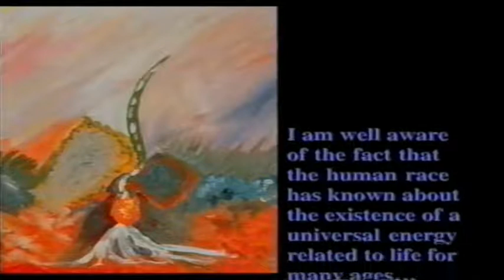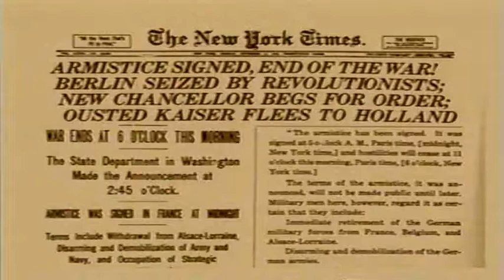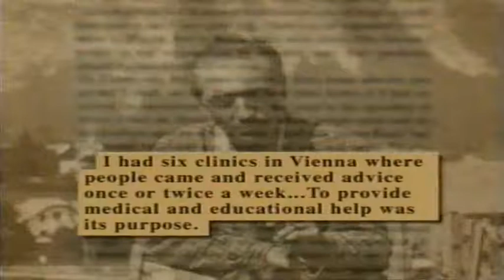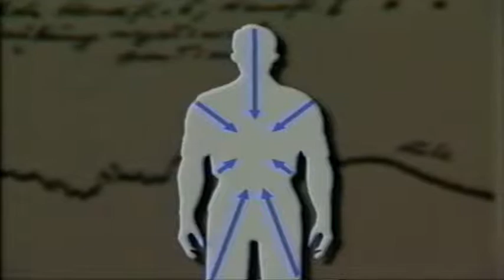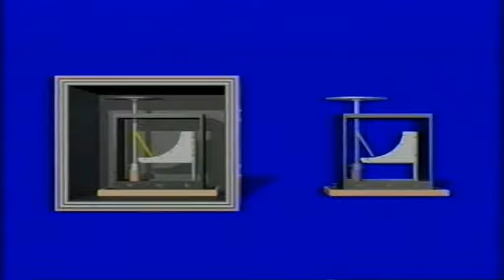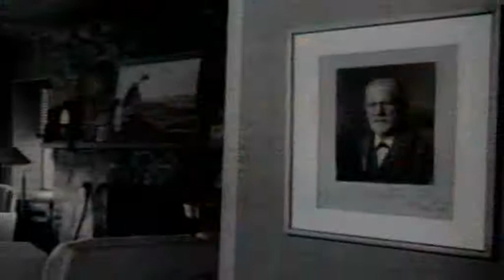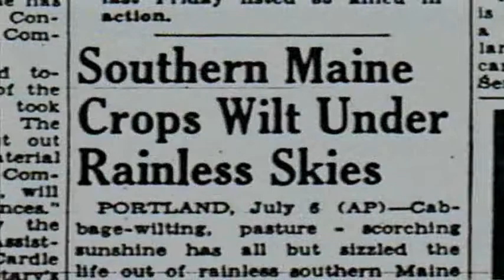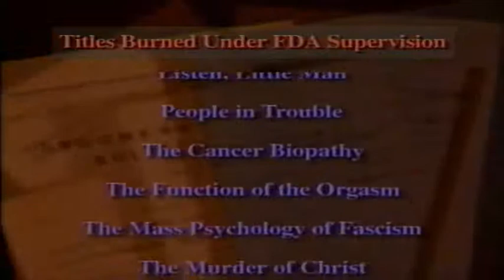Wilhelm Reich Mans Right to Know - Kevin Hinchey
Wilhelm Reich and Orgone Energy
Wilhelm Reich was a physician-scientist whose investigation of energy in human emotions led to his discovery of a previously unknown energy which Reich called "orgone" energy.

Reich found this energy (somewhat similar to the chinese concept of chi) exists in all living matter and in the cosmos. It is a life energy.

In 1954, the Federal Food and Drug Administration obtained an Injunction by default which ordered Reich to stop using orgone therapy to heal people. Reich refused to recognize their authority as non-scientists to stop his research.

Reich was convicted of contempt of court and imprisoned in Lewisburg Penitentiary where he died on November 3, 1957. The FBI raided his offices and burned his books and research papers.

In his will, Reich stated that his unpublished papers were to be locked away until the year 2007, 50 years after his death, when as he put it, "man would be ready for his concepts."

Believe in those that Die for there cause, not those that make money off your life or misfortune

and social justice issues.

This material is distributed without profit to those who have expressed a prior general
interest in receiving similar information for research and educational purposes.

dailyalternative.co.uk | iknowdoyou.co.uk | Alternative News for the People